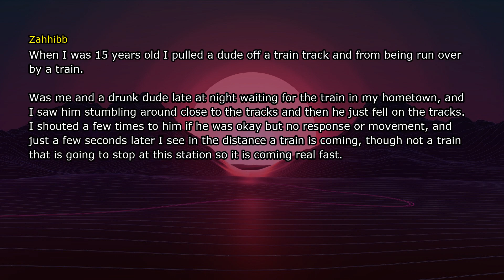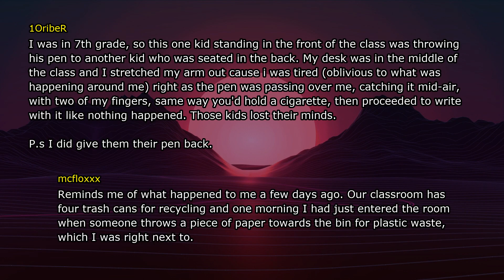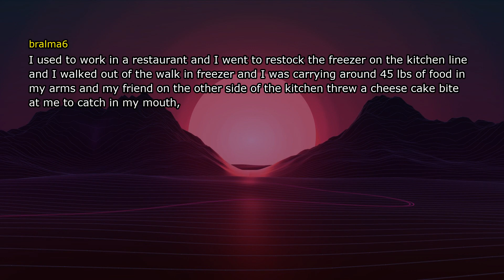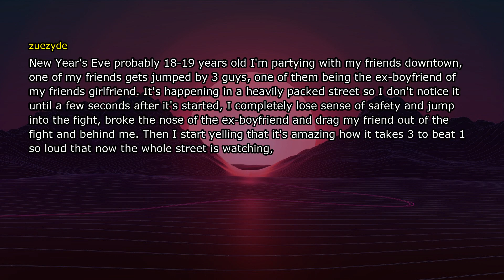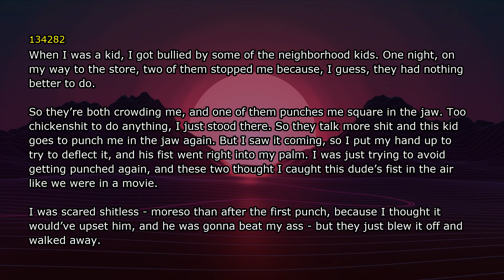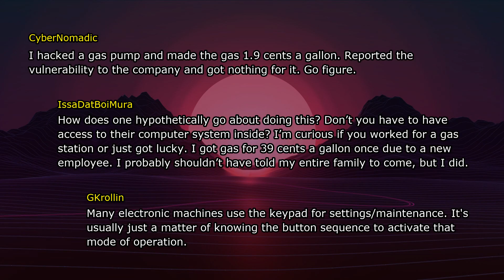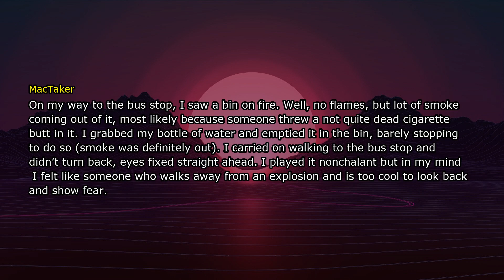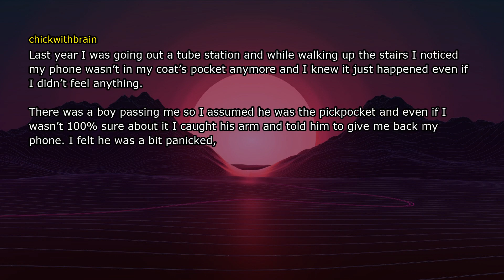The Quiet Kid Who Became A Legend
What's the most badass thing "The quiet kid" did?